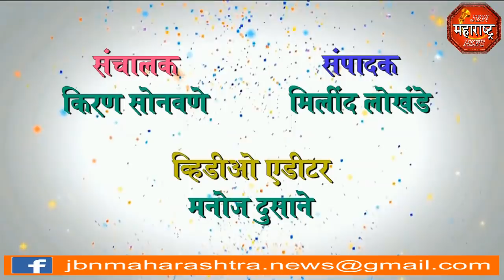जलसंपदा मंत्री ना . गिरीष महाजनांनी केले सामान्य कार्यकर्त्याच्या घरी jbn maharashtra news jalgaon